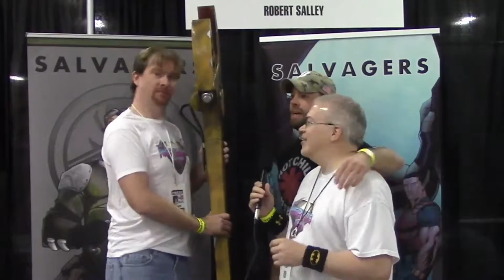Rhode Island Comic Con with Evolution Comics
The Angrygeeks Show is at Rhode Island comic con!  Rhode Island's premiere toy, comic book, media, and collectibles event. Jeremy is hanging out with Evolution Comics and there is a lot of name dropping going on.
ARE YOU ANGRYGEEKS APPROVED?? We have prizes!

Show Credits:
Opening theme  Performed , High Adventure
A Fanboys Inc Production.
EX Producer: Roy P. Erickson
Cameraman: Brian Montes de Oca
Cameraman: Will Hennessy

Shot in the Geek Lair in Ware Massachusetts
High Adventure

Entertainment License Standard YouTube License Category Entertainment License Standard YouTube License Category Entertainment License Standard YouTube License Category Entertainment License Standard YouTube License Category
Entertainment License
Standard YouTube License
Category
Entertainment
License
Standard YouTube License
Category
Entertainment
License
Standard YouTube License
Category
Entertainment
License